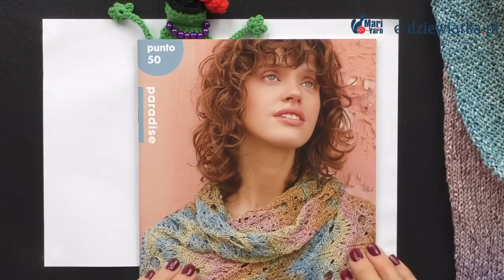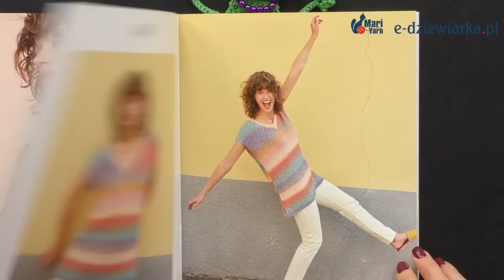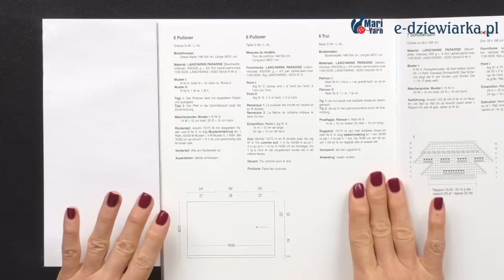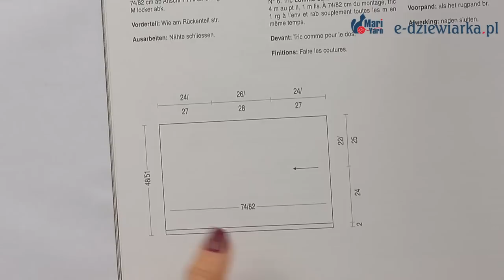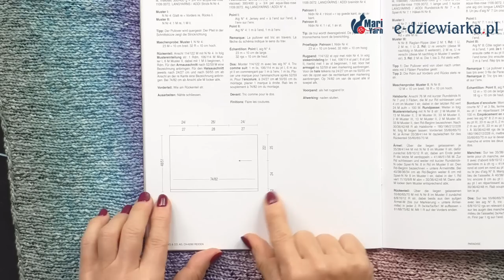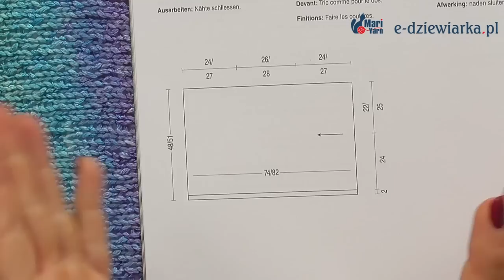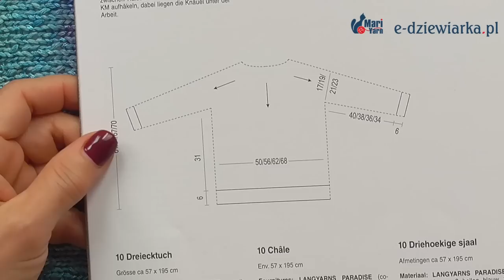Prosta bluzka dziergana od boku - 116 odc. e-dziewiarka TV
W roli głównej włóczka Paradise.
Zapraszam do obejrzenia filmu instruktażowego, który pokaże Ci jak w łatwy i szybki sposób wykonać piękną bluzkę dzierganą od boku z włóczki Paradise od Lang Yarns. Ta prosta w wykonaniu bluzka składa się tylko z dwóch zszytych prostokątów, a efekt końcowy z pewnością Cię zachwyci.

Zobacz, jak dobierać odpowiedni rozmiar oraz jak dziergać prostokąty, które później zostaną zszyte i przekształcone w piękną bluzkę.

Włóczka Paradise od Lang Yarns to doskonały wybór, jeśli szukasz miękkiej i przyjemnej w dotyku włóczki o pięknej fakturze. Dzięki niej Twoja bluzka będzie nie tylko wyjątkowo stylowa, ale także bardzo wygodna w noszeniu.

Obejrzyj film instruktażowy i przekonaj się, że nawet jeśli dopiero zaczynasz swoją przygodę z dzierganiem, to wykonanie własnej, unikatowej bluzki może być łatwiejsze, niż myślisz!